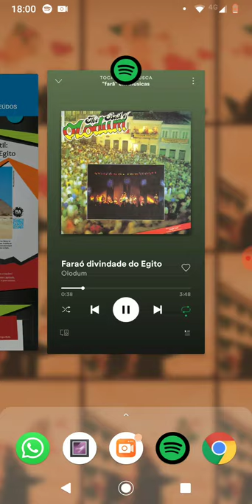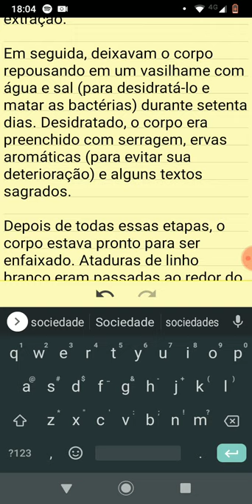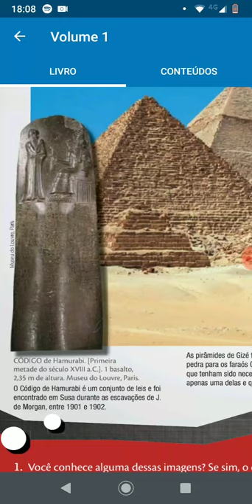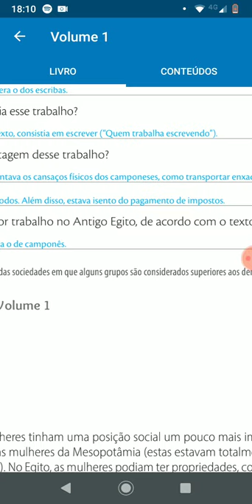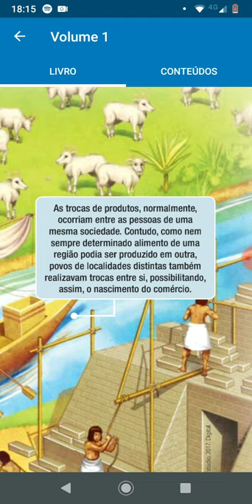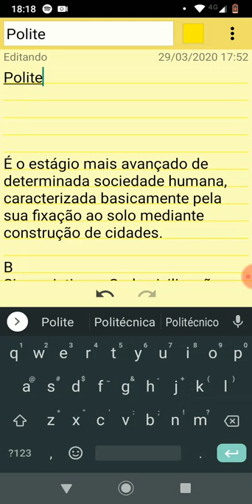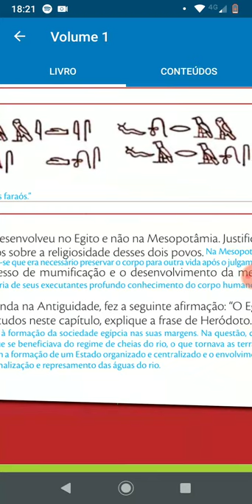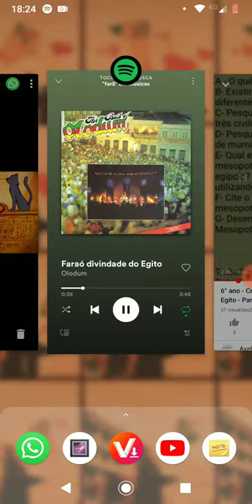6° ano - Crescente Fértil: Mesopotâmia e Egito - Correção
Capítulo 3 - Correção do Livro Didático